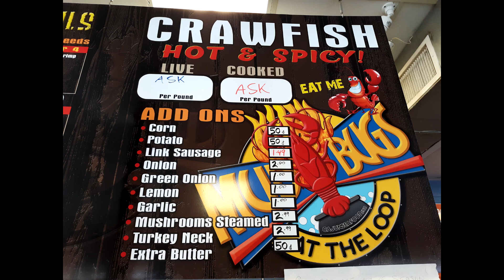Great Loop, Mobile to Sarasota (Slow Bells ep. 33)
This video describes the portion of my 2019 Great Loop Trip from Mobile AL to Sarasota, FL along the Gulf of Mexico coastline.